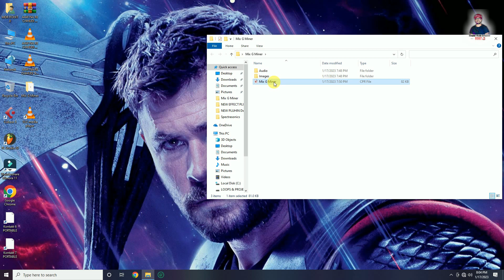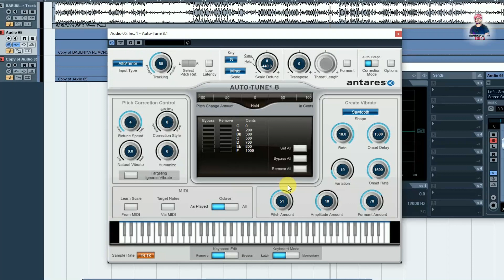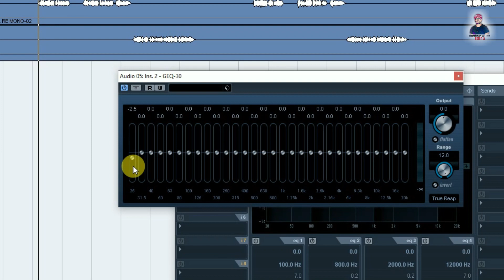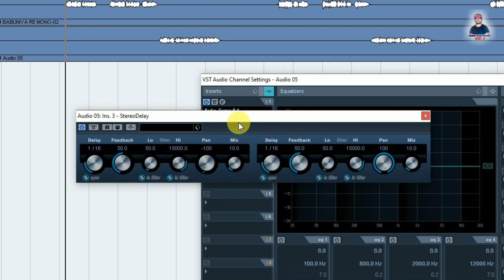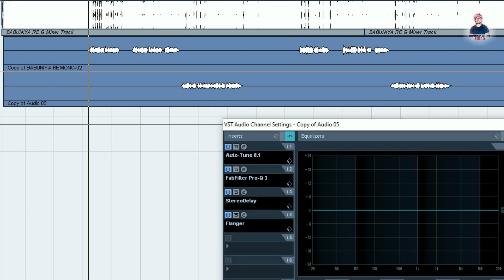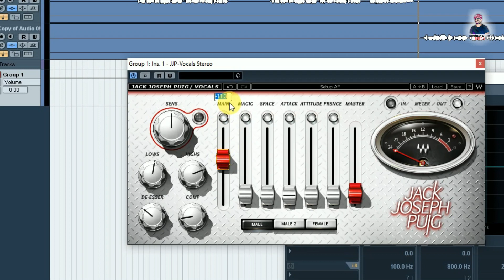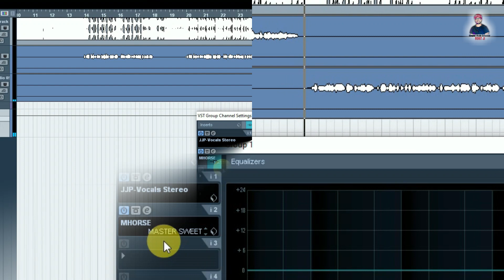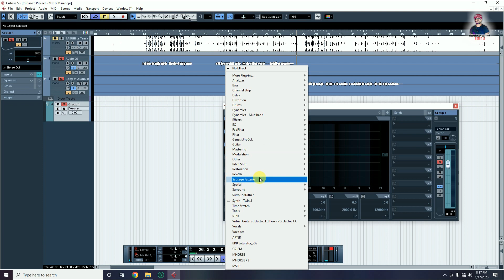Bhojpuri Song Vocal Mixing | cubase 5 tutorial - vocal mixing basic part 1 | Cubase Vocal Mix 2023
In this video, we are going to learn how to batch mix bhojpuri songs in Cubase 5 using some powerful tools. This will help us save time and produce high-quality vocal mixes for our music productions.

In this first part of the tutorial, we are going to learn how to import the vocals into Cubase and adjust the levels. We will also use some powerful tools to create a vocal mixdown.

Our Quires
xpand entertainment